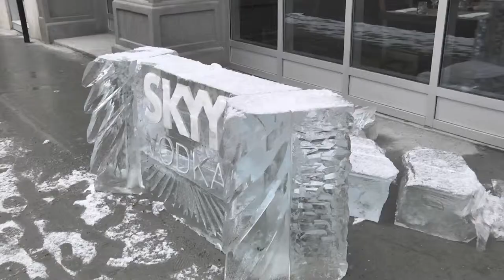Le Carnaval vandalisé - Estrie Plus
Le Carnaval de Sherbrooke a été victime de vandalisme dans la nuit de vendredi à samedi au centre-ville. Les organisateurs avaient érigé la veille huit bars de glace sculptés en prévision du Village Nocturne. Trois de ces kiosques décoratifs ont été détruits.